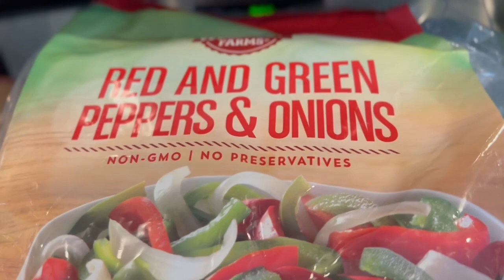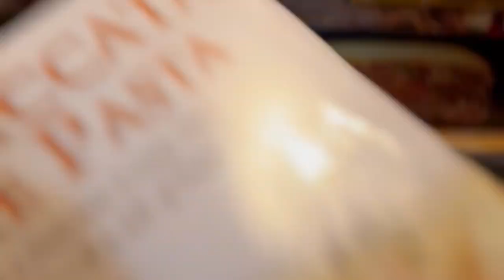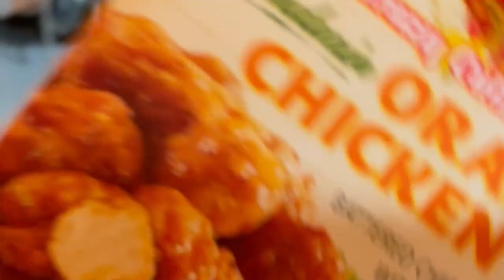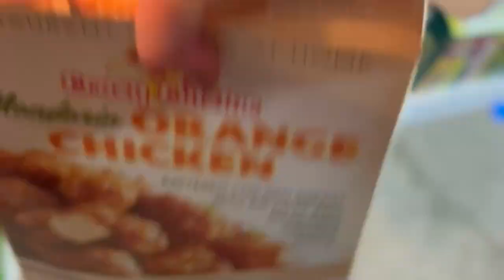HUGE BJ's WHOLESALE CLUB GROCERY HAUL / Great Peanut & Treenut free kids bakery treats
DISCOUNT LINKS:

8 Sheep Organics products - OMG this was a lifesaver for me when I was pregnant with A!

Get $30 when you sign up for Rakuten cash back (formerly Ebates) with qualifiying purchase

$ 10 off with Instacart (Emeals integrates with Instacart WOOP!

This month only (January 2022) $25 off your first order at Yumi baby food

Click the link below for a discount on your first FitFabFun box!

$20 off the Always Pan or any purchase on the Always Pan web